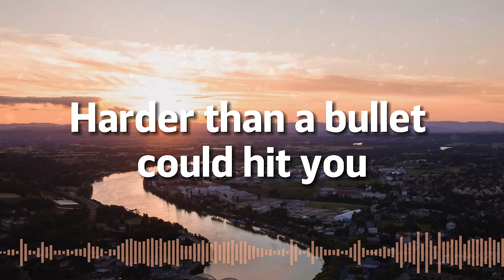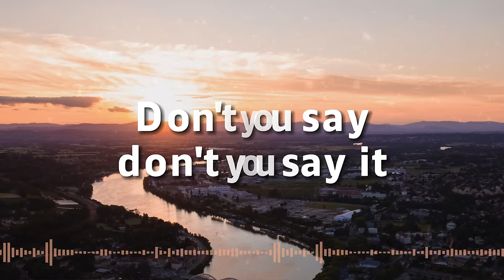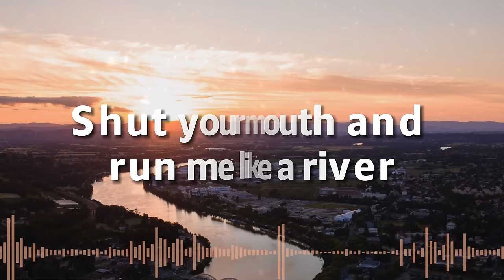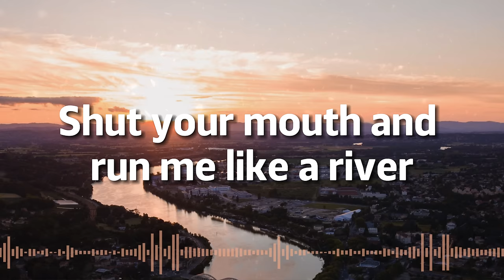Bishop Briggs - River (Lyrics)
👉 Follow Bishop Briggs:
🎤Lyrics: Bishop Briggs - River

Like a river, like a river, sh-
Like a river, like a river
Shut your mouth and run me like a river
How do you fall in love?
Harder than a bullet could hit you
How do we fall apart?
Faster than a hairpin trigger
Don't you say, don't you say it
Don't say, don't you say it
One breath, it'll just break it
So shut your mouth and run me like a river
Shut your mouth, baby, stand and deliver
Holy hands, will they make me a sinner?
Choke this love 'til the veins start to shiver
One last breath 'til the tears start to wither
Tales of an endless heart
Cursed is the fool who's willing
Can't change the way we are
One kiss away from killing
Hey! Oh, oh-oh-oh, oh!
Hey! Oh, oh-oh-oh, oh! (like a river)
Hey! Oh, oh-oh-oh, oh, oh!
Oh, oh, oh, oh, oh! (like a river)
Shut your mouth, baby, stand and deliver (like a river, like a river)
Holy hands, will they make me a sinner? (like a river, like a river)
Choke this love 'til the veins start to shiver (like a river, like a river)
One last breath 'til the tears start to wither (like a river, like a river)